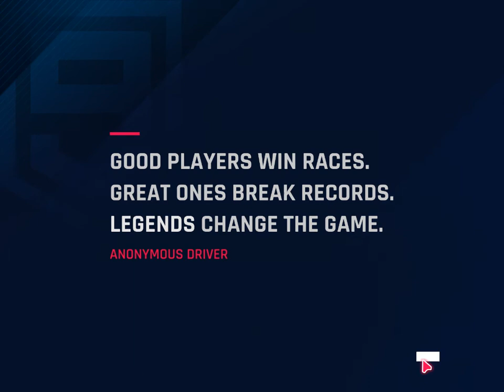Asphalt 9 Legends Excited First Launch Start up Steps Guide Gameplay First Race Latest Videos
Chevrolet Camaro Z28 sound exhuast , Drift , Horspower , Nitros , Top Speed , Air Time ,
Dodge Charger Original Sound Exhaust
vin diesel favorit car in fast and furious series , driving skills of vin diesel and paul walker
Dodge Charger 1969 Best Drift Top Speed High Jump Air Time , Unbelievable car crash compilation ,
Quick Races , Top Drift Score
All Races Missions
My PC Specs:
CPU: ASUS AMD A10 7800b 12 cores
GPU: AMD Radeon R7 Graphics / nVidia geForce 730
Ram: 14GB
HDD: 6TB
OS: Microsoft Windows 10 Home whatsapp status Videos
Likee videos
Tiktok videos
Facebook Status videos
Filmora, youtube, editor,